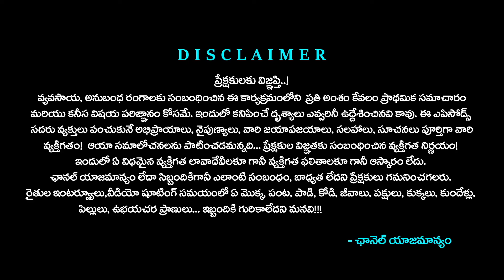Buffalo Milk Dairy | మన ఉనికి ఇది..! గ్రామీణ యువతలో నైపుణ్యత పెంచితే అద్భుతాలే..!! Tone Agri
Boost Buffalo Milk Production with Simple Strategies. Explore the world of dairy farming with Raithanna Milk Dairy as they share their expertise and success strategies in the milk dairy farm business. This comprehensive guide covers everything from farm management and milking techniques to business planning and quality control. Learn from Raithanna's experience in optimizing dairy operations, ensuring product quality, and growing a successful dairy business. Ideal for aspiring dairy farmers and industry professionals looking to enhance their knowledge.

రైతన్న డెయిరీ గేదె పాల ఉత్పత్తుల కొరకు: 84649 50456